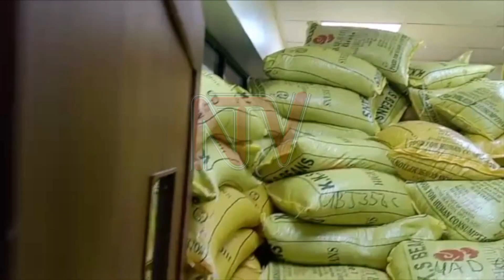South Sudan ambassador confirms resumption of maize export from Uganda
The South Sudan Ambassador to Uganda, Simon Juach Deng, stated that since the South Sudan Bureau of Standards and the Uganda Bureau of Standards agreed to normalize the export of Uganda's maize to South Sudan, business has resumed. Deng also refuted recent claims that the Nimule-Juba road is unsafe for travelers.